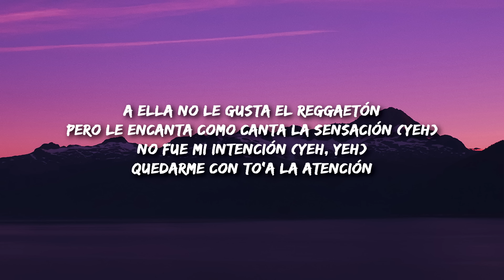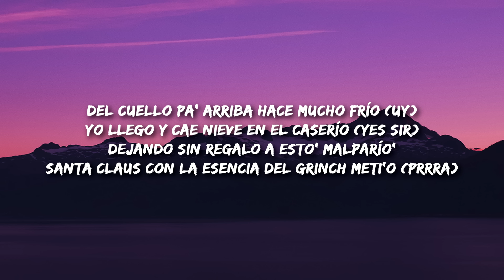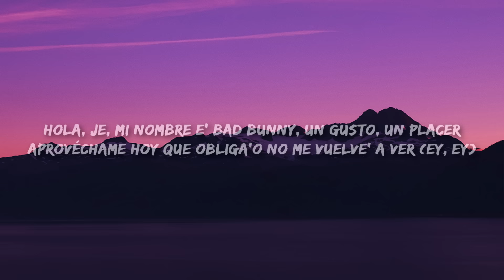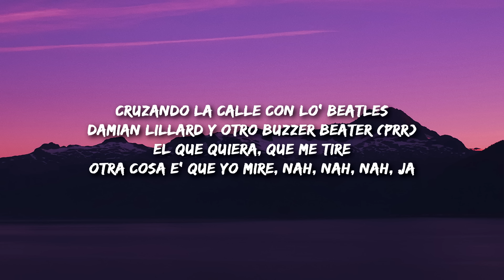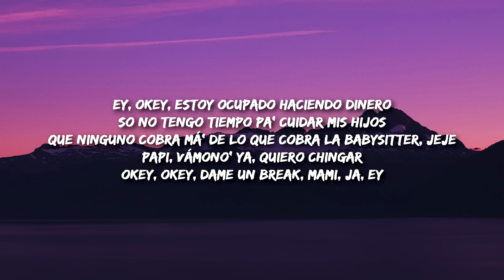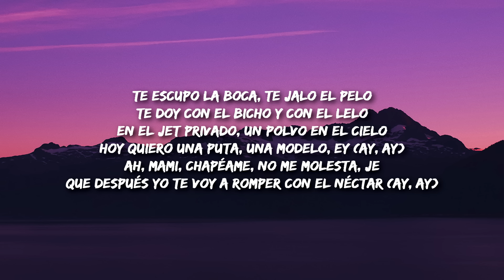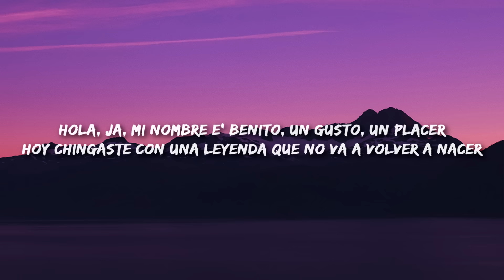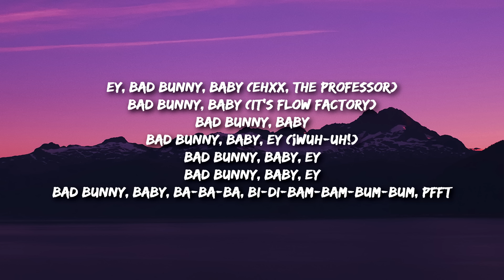Arcangel & Bad Bunny - La Jumpa (Letra / Lyrics)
La Jumpa Letra -

Ah
Yo
Arcángel, pa
Once a
¡Wuh-uh!
A ella no le gusta el reggaetón
Pero le encanta como canta la sensación (Yeh)
No fue mi intención (Yeh, yeh)
Quedarme con to'a la atención
Vivo en una mansión y no me sé ni la dirección (Oh my god)
Está cabrón, muy cabrón
Papi Arca, pídanme la bendición, prra (Ah; ¡auh!)
Joder (Tío)
Mi casa e' un hotel y se ve cabrona la vista (Hermoso)
En ella puedo aterrizar un avión, sólo me falta la pista (Wou)
Imposible que falle esta combinación (No); de flow, una ensalada mixta (Ajá)
Palomo, no insista', cuando se habla de grandeza no tá' en la lista (Yo)
Neverland, lo' desmonto como Legoland (Yap, yeh)
Y si yo te señalo, lo' mío' te lo dan (Pa-pa-pa)
Y va pa' adentro pero de la Habana
Del cuello pa' arriba hace mucho frío (Uy)
Yo llego y cae nieve en el caserío (Yes sir)
Dejando sin regalo a esto' malparío'
Santa Claus con la esencia del Grinch meti'o (Prrra)
Y yo la vi, anda con do'
La amiga me miró
Al VIP se pegó
Claro que sí, claro que entró
Hola, mi nombre e' Arcángel, un gusto, un placer
Hoy tú te va' con una leyenda que no va a volver a nacer (Ey)
Y ya la vi, anda con do'
Hola, je, mi nombre e' Bad Bunny, un gusto, un placer
Aprovéchame hoy que obliga'o no me vuelve' a ver (Ey, ey)
Tu baby quiere que la rompa (Bellaca)
Je, Luka, step back, la jumpa (Ey)
Tú 'tá' loco por vender el alma
Pero ni el diablo te la compra (Jaja)
Yo no tengo compe (Nah)
Pregúntaselo a tu compa (¡No!)
To' el mundo ya sabe, por eso Bad Bunny ni ronca (Amén)
A mí me escuchan la' abuela' y su nietecito' maleante' (Prr)
Tiradore' y estudiante'
Doctore' y gánster'
Natural y con implante'
Lo' adulto y los infante'
En Barcelona y Alicante (Ey, ey)
En Santurce y Almirante (Ey, ey, ey)
Cruzando la calle con lo' Beatles
Damian Lillard y otro Buzzer Beater (Prr)
El que quiera, que me tire
Otra cosa e' que yo mire, nah, nah, nah, ja
Yo soy un pícher, yo soy un pícher, ey
Y éste e' otro juego que me voy, no hitter (¡Juh!)
Vengo de PR tierra de Clemente
A mí sin cojone' me tienen to' lo' Jeter' (Un mamabicho)
Ey
Lo' hater' no salen, yo nunca lo' veo en la calle
Pa' mí que ello' viven en Twitter, ja
Ey, okey, estoy ocupado haciendo dinero
So no tengo tiempo pa' cuidar mis hijos
Que ninguno cobra má' de lo que cobra la Babysitter, jeje
Papi, vámono' ya, quiero chingar
Okey, okey, dame un break, mami, ja, ey
Te escupo la boca, te jalo el pelo
Te doy con el bicho y con el lelo
En el jet privado, un polvo en el cielo
Hoy quiero una puta, una modelo, ey (Ay, ay)
Ah, mami, chapéame, no me molesta, je
Que después yo te voy a romper con el néctar (Ay, ay)
Y ya le di a la' do'
La amiga repitió
Wou, qué rico me lo mamó
En la boca de la otra se lo echó
Hola, ja, mi nombre e' Benito, un gusto, un placer
Hoy chingaste con una leyenda que no va a volver a nacer
Hola, mi nombre e' Austin, un gusto, un placer
Estás escuchando a una leyenda que no va a volver a nacer, no
¡Uh!
Ejem, ejem, ejem, ejem, yeah
Yeh-yeh-yeh-yeh (Wuh-wuh)
Yeh-yeh-yeh-yeh, eh (Probando)
Señor Santos y el señor Martínez once again (¡Wuh!)